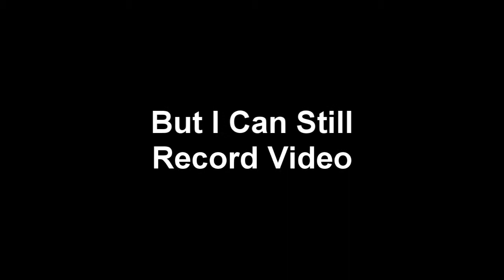Update :: I'm Back?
My Skype:
greenday5432100

(Gt) HasLeftSyndrome